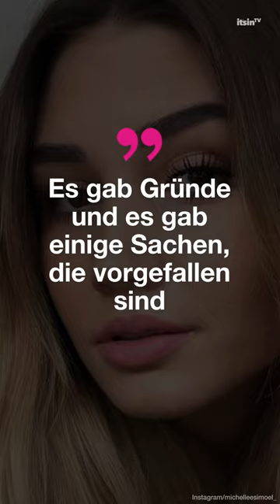Matthias Höhn und Freundin getrennt | It's in TV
„Berlin – Tag und Nacht“-Star Matthias Höhn ist aktuell mit Ex Jenefer Riili bei „Prominent getrennt“ zu sehen. Nun sind er und Freundin Michelle getrennt!